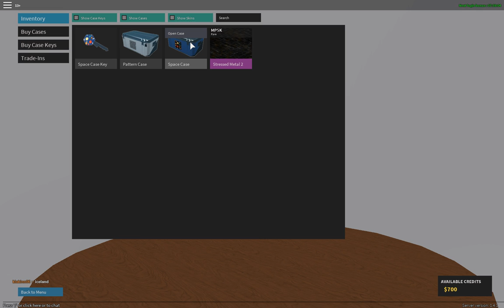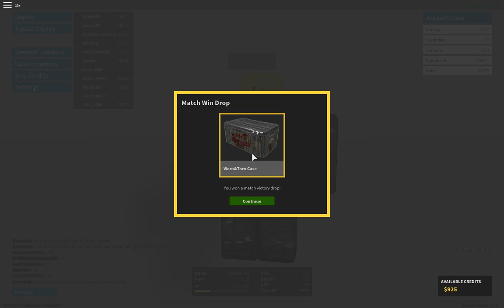Phantom Forces / DIE RASIERUNG !!!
OMG bin ich abgegangen .